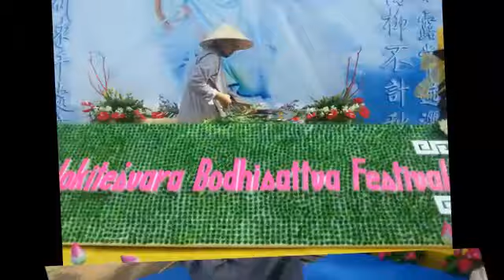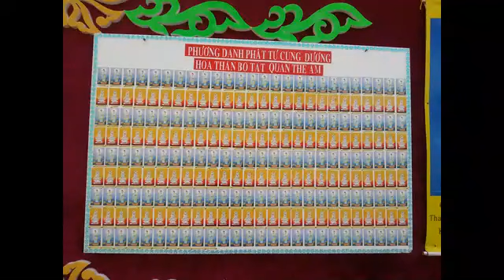Đại Lễ Vu Lan PL. 2558 - Chùa Viên Giác Hannover - Đức Quốc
Đại Lễ Vu Lan PL. 2558
Lễ An Vị Kim Thân Đức Quán Thế Âm Bồ Tát Lộ Thiên
Chùa Viên Giác - Hannover
Ngày 08-10/08.2014

Nguồn : Hình Ảnh Chùa Viên Giác